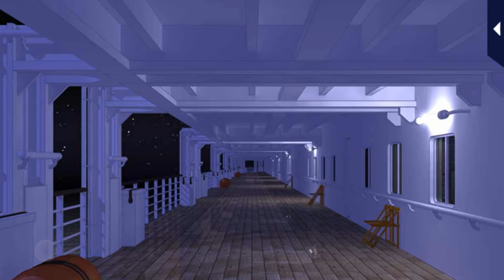In Your Arms Tonight [A Day with Him] Ginnosuke Oguri